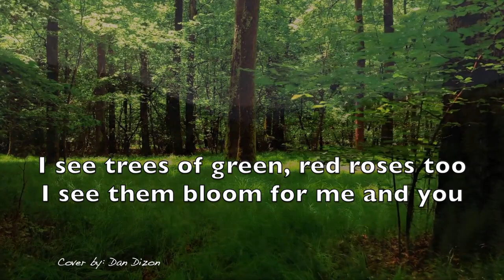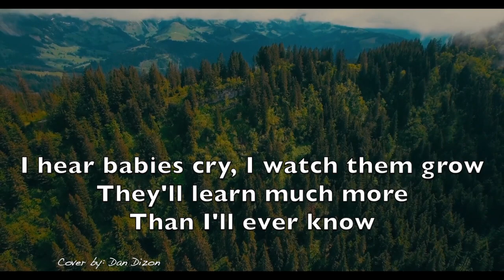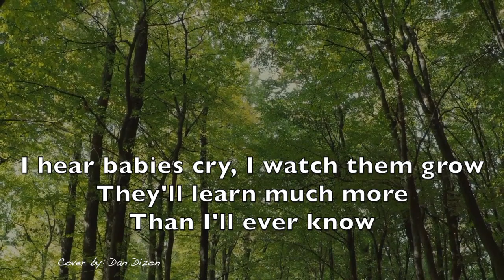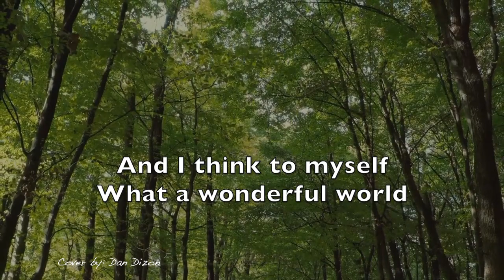What A Wonderful World Lyrics - Louis Armstrong - cover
Abramus Digital, BMG Rights Management (US), LLC, LatinAutor - Warner Chappell, Concord Music Publishing, LatinAutor - PeerMusic, Audiam (Publishing), PEDL, UMPI, ARESA, LatinAutorPerf, UNIAO BRASILEIRA DE EDITORAS DE MUSICA - UBEM